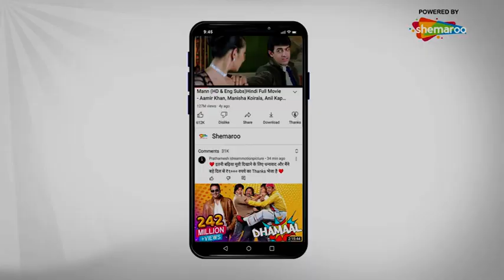कुछ तो लोग कहेंगे - Kuch Toh Log Kahenge | Superhit Hindi Tv Serial | Full Episode 47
Kuch Toh Log Kahenge is a love story revolving around a team of doctors working at Dr. Kotnis General Hospital in Lucknow.Starring Kritika Kamra as Dr. Nidhi Yograj Verma, Mohnish Behl as Dr. Ashutosh Mathur, Rukhsar Rehman as Dr. Mallika Trehan.